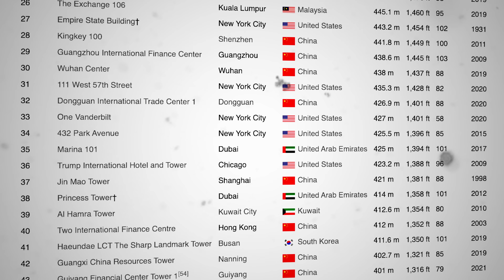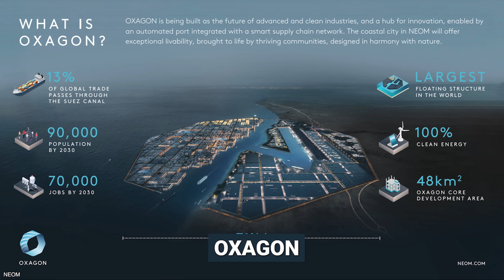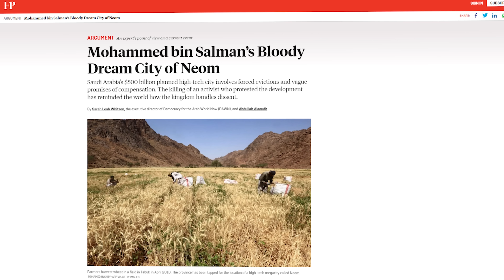Rascacielos de $ 1 Billón en Arabia Saudita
Arabia Saudita acaba de revelar sus planes para el proyecto de construcción más grande que el mundo jamás haya visto: The Mirror Line. Este mega proyecto es parte del proyecto NEOM de Arabia Saudita y se supone que tiene 500 metros de altura y unos increíbles 170 kilómetros de largo. Pero, ¿por qué Arabia Saudita propone un plan tan loco? ¿Pueden realmente hacer que suceda? ¿O hay otras intenciones detrás de esto? ¡Vamos a averiguar!

Vea estos vídeos:
China, está construyendo la carretera más larga del mundo

0:00 Rascacielos de $ 1 billón de Arabia Saudita
1:06 Vision 2030
2:10 The Mirror Line
3:18 ¿Puede Arabia Saudita construirlo?
4:49 ¿Hay otras intenciones?
6:05 Reacciones y críticas